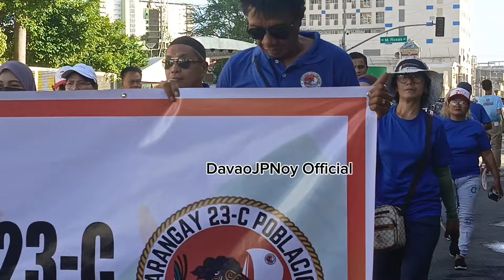Parada Dabawenyo | The 87th Araw ng Dabaw